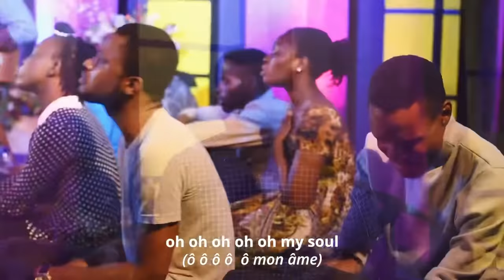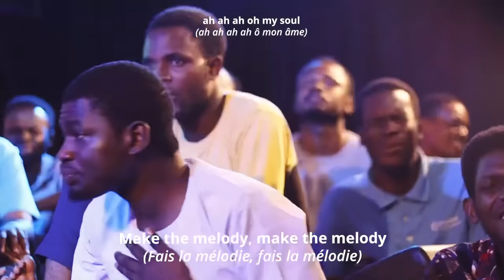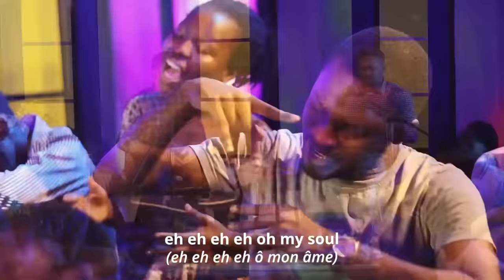Bless the Lord Oh my Soul (Spontaneous Cover) ||LAWRENCE & GODSWILL OYOR